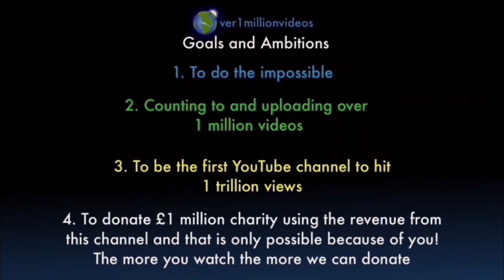Counting to ONE MILLION!!, This is Number 108,611